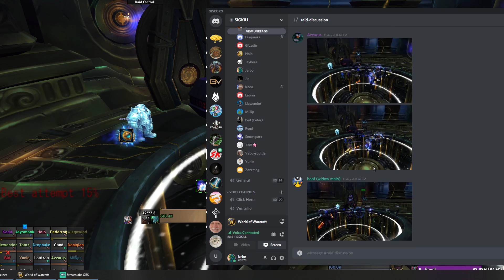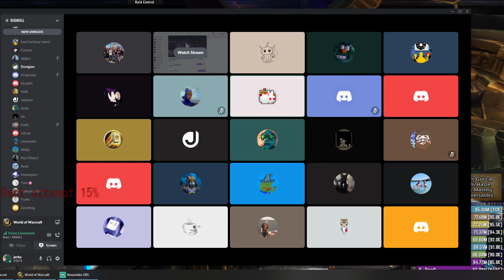SIGKILL N'Zoth kill Fury Warrior POV 5/28/20